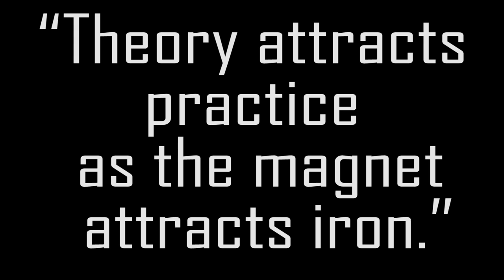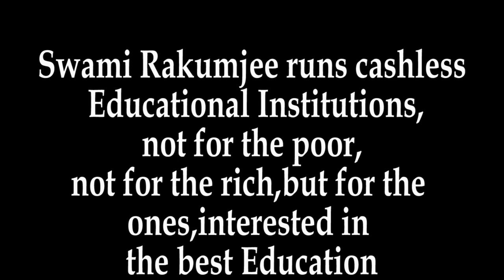Carl Friedrich Gauss (2) by Swami Rakumjee | How to attract the opposite sex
Swami Rakumjee 1113th Small talks on Carl Friedrich Gauss, “Theory attracts practice as the magnet attracts iron.”